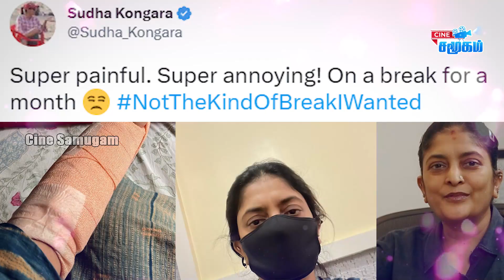கையில் கட்டோடு! பிரபலம் வேதனை | Director Sudha Kongara Shocking Post